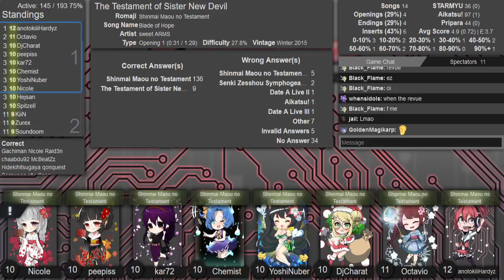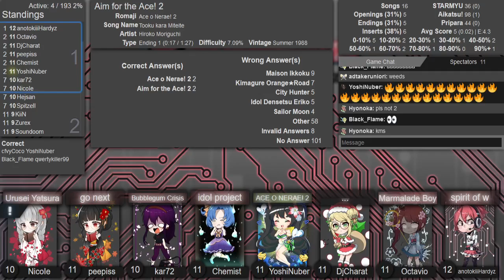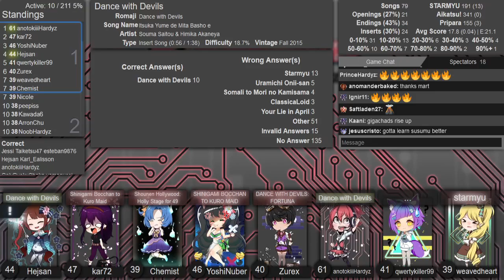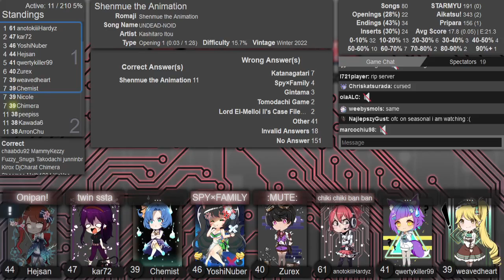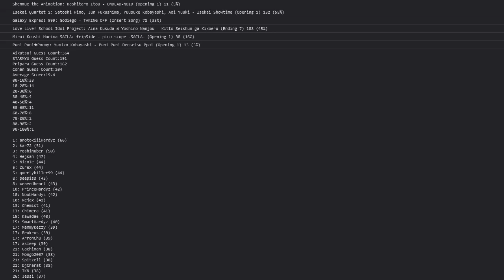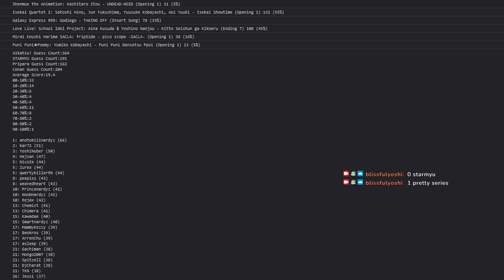AMQ Central Ranked 2022-04-18